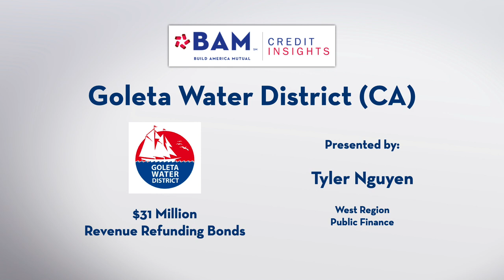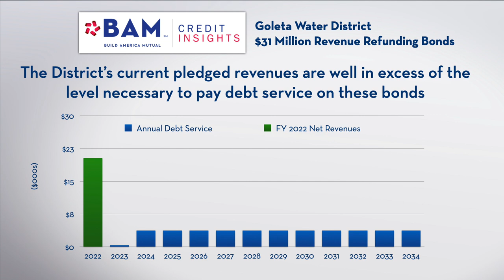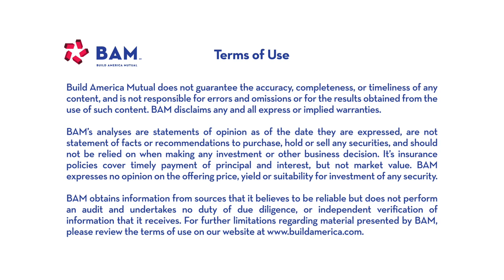Saving Money for Water Users on the California Coast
The Goleta Water District is refinancing approximately $31 million of municipalbonds to generate savings in its debt-service costs. Learn more about the new bonds and their credit strength in the latest BAM Credit Insights video.